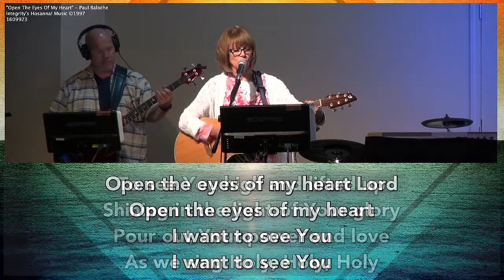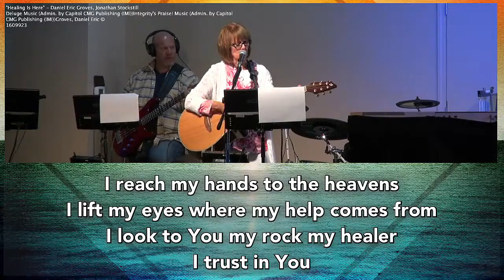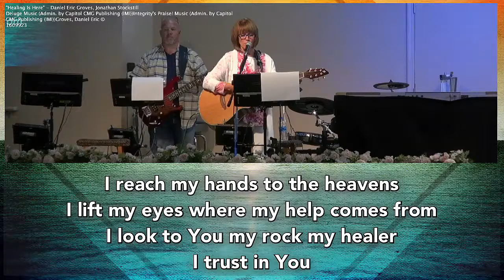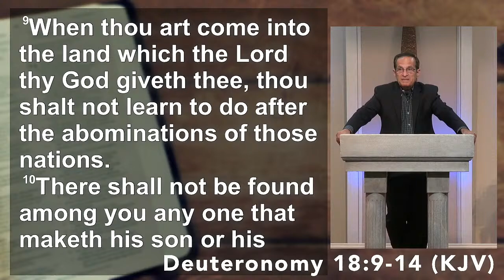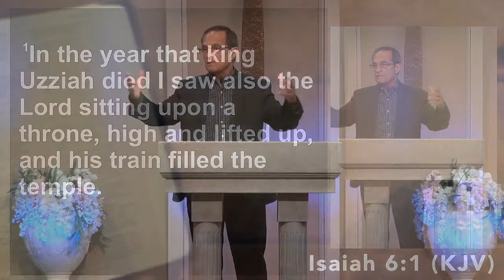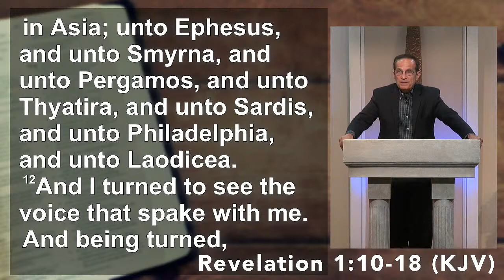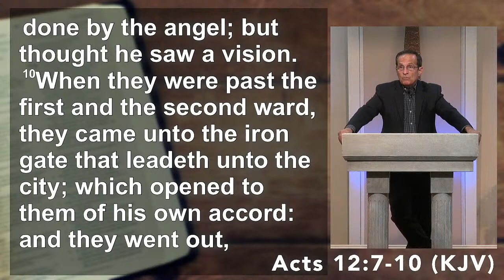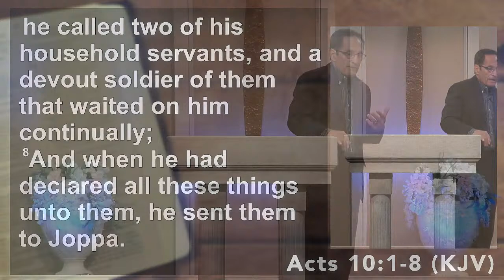The Holy Spirit And His Gifts - 4 - Wed. July 20, 2022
God's Word teaches us to not be ignorant of spiritual gifts. Tonight, we'll be teaching on discerning of spirits. This gift involves God opening our eyes to the spirit realm and allowing us to see into the realm of spirits. Join us as we explore this gift and discover its purpose in the believe's life, as the Spirit wills.